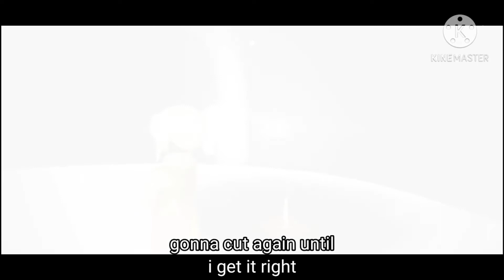Sky: Children of Light || Trial of Air ( Hardest Trial so far! (in my opinion) )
I also made a discord server. cool. you can join it. it's still a work in progress but hey.